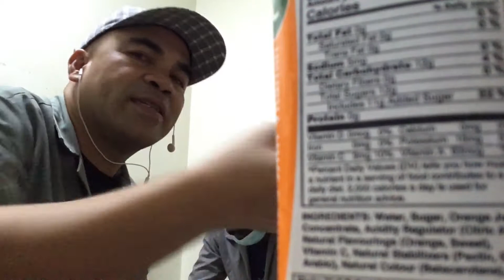MUKBANG PARATA COATED WITH EGG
Breakfast Parata with egg with my friend..

MUKBANG PARATA with EGG